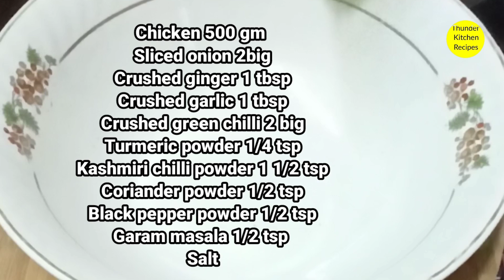Chicken Kakkam പത്തിരിക്കും പൊറോട്ടക്കും വേറെന്തു വേണം Thunder Kitchen Recipes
Super chicken curry best suited for pathiri and porota. very simple cooking process...no need to fry onion and masala... special breakfast recipe on eid day. do try and enjoy 👍 Thunder Kitchen Recipes malayalam

Ingredients:
Chicken
Onion
Ginger
Garlic
Green chilli
Turmeric powder
Kashmiri chilli powder
Coriander powder
Black pepper powder
Garam masala
Salt

Coconut oil
Tomato
Curry leaves
Warm water
Ghee
Curry leaves

My another channel: Variety Recipes 588

Thunder Kitchen Recipes
Thunder kitchen recipes
thunder kitchen recipes
thunder kitchen malayalam